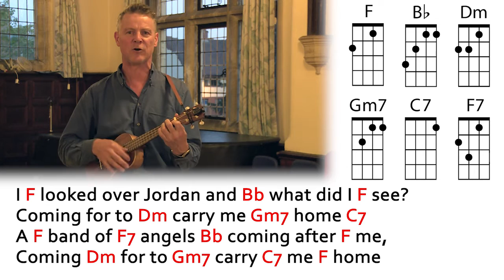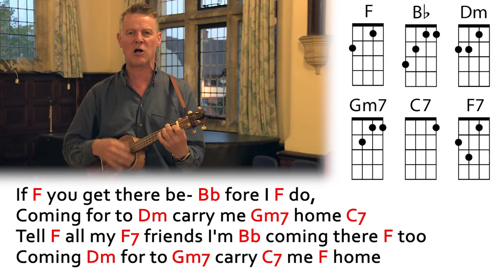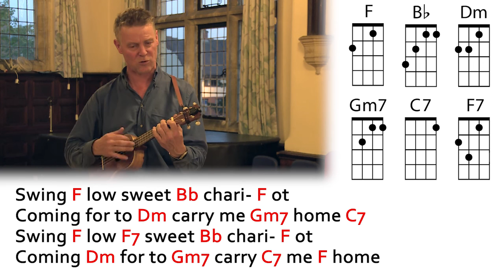Swing Low Sweet Chariot (cover) - For UkuNited Kingdom Documentary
Uku Nited Kingdom Theme

You can download the PDF HERE:

Arrangement by Robin Walter

Swing F low sweet Bb chari- F ot
F Coming for to Dm carry me Gm7 home C7 Swing F low F7 sweet Bb chari- F ot
F Coming Dm for to Gm7 carry C7 me F home
I F looked over Jordan* and Bb what did I F see? F Coming for to Dm carry me Gm7 home C7
A F band of F7 angels Bb coming after F me,
If F you get there be- Bb fore I F do,
F Coming for to Dm carry me Gm7 home C7
Tell F all my F7 friends I'm Bb coming there F too F Coming Dm for to Gm7 carry C7 me F home
(last time slowly)
F Coming Dm for to Gm7 carry C7 me Bb home F